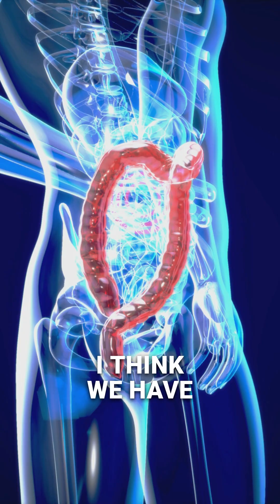Fasting's Impact on Health: Beyond Just Weight Loss 🌟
Fasting can lead to more than weight loss; it's about overall health improvement. Imagine normalizing blood levels and even reversing type 2 diabetes. This approach involves cutting out harmful foods and focusing on gut health, reflecting our overall physiological state. It's a multifaceted strategy that addresses more than just the scale.

Want to Improve Your Fitness and Diet Without Rearranging Your Life? Learn how with my STEP ladder system.